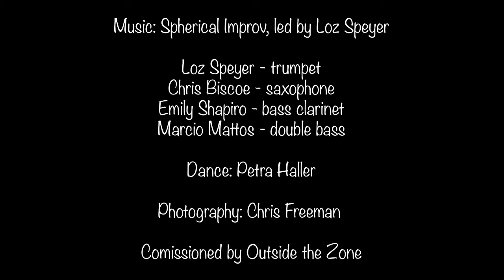Transcendence week 3 Trailer: Live Installation by Gwendolyn Kassenaar, danced by Petra Haller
This is a short video capturing some moments of the live installation during the third week of Gwendolyn Kassenaar's Exlab residency: Transcendence with live improvised music by Spherical Improv.

Band:
Loz Speyer - trumpet
Chris Biscoe - Saxophone
Emily Shapiro - bass clarinet
Marcio Mattos - Double bass

Gwendolyn Kassenaar is a Dutch visual artist based in London. A graduate from Chelsea College of Art, she also studied at the Royal Drawing School. She engages in both painting and drawing, which lies at the heart of her practice.
Through transcendence, following sound or movement, she unlocks universal human concerns within, which have become recurring themes in her work: self-discovery, surrender, empowerment, personal liberation and spiritual awakening while also conveying her energetic zest for life.
Being an active participant in the improvised and experimental music scene in London, she is resident artist (and occasional curator) at monthly improvised music event Freedom, usually held at Vortex Jazz Club, Dalston; visual artist at regular avant-garde musical gathering Skronk; and part of the recent Spherical Improv series. She currently collaborates with internationally renowned musician Beibei Wang, fusing their art forms into a simultaneous performance.
Her artwork features on album covers of well-known London jazz musicians, such as musician/ composer Loz Speyer and experimental jazz band Apocalypse Jazz Unit. Her art has been shown at group shows in London, including multidisciplinary Nexus Art and Kindred Upper Gallery. She was specifically commissioned for a corporate collection in Germany. Her live mural in Dereham Place, London, is her debut public art commission.

Petra is an Independent dance artist and tap dancer based in London. She has has studied tap dance mainly at workshops under Jason Samuels Smith, Derick Grant and Andrew Nemr who not only taught her the dance style but also introduced her to the roots of this African-American Art form in jazz music and African-American history. She was introduced to free improvisation by Cleveland Watkiss and immediately found herself at home.